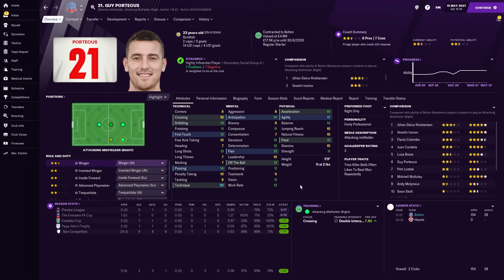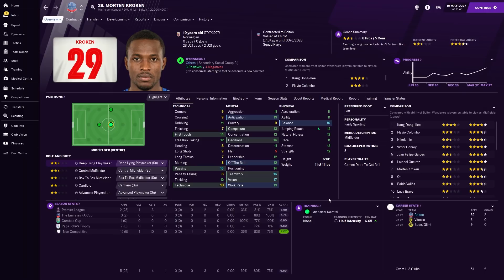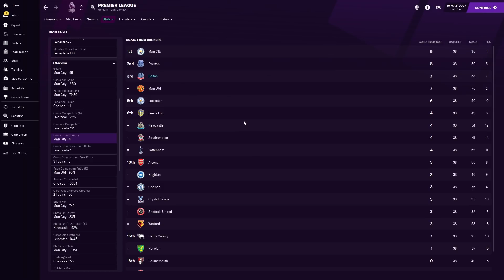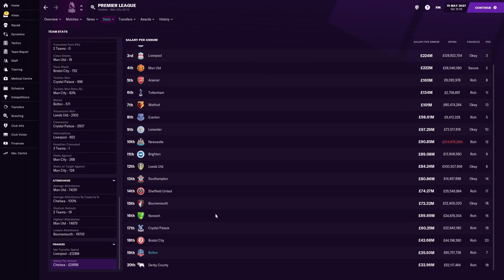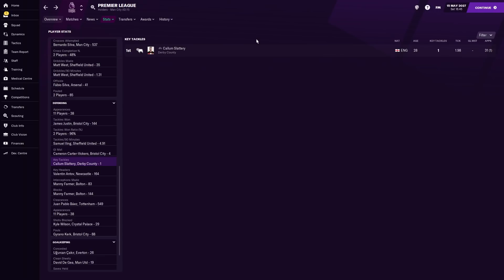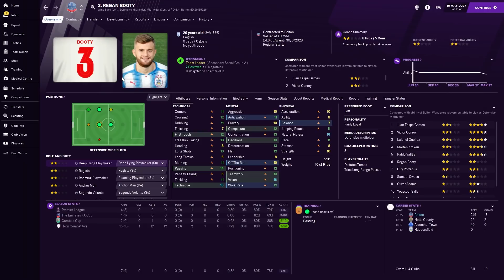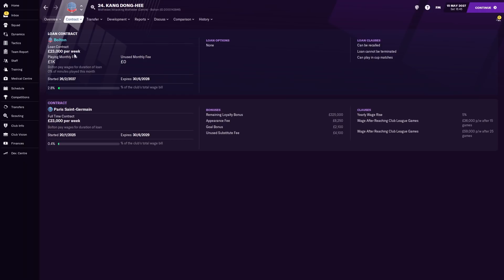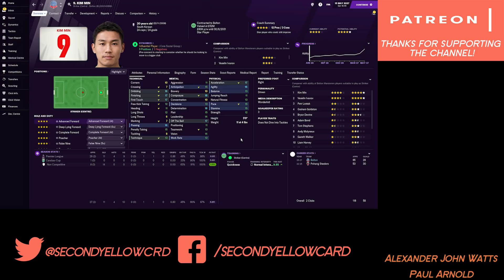Rebuilding Bolton - Season 7 - Added Time! | Football Manager 2021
Football Manager 2021 lets play in which I take charge of Bolton Wanderers. After many years struggling. It's now time to push them back up the leagues and to European glory!

Theme Song: Left In The Rain - Loving Caliber

FAQ